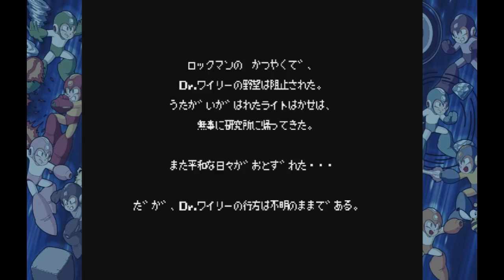永久師範代のロックマン９実況プレイ part7